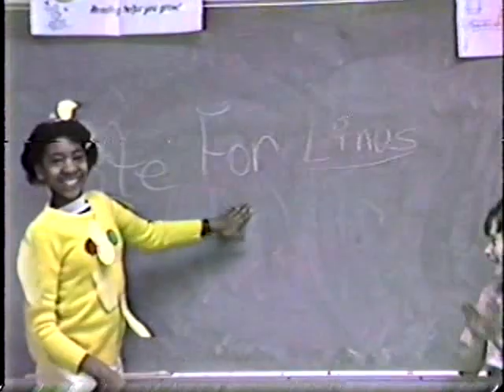Time Capsule Tape 2